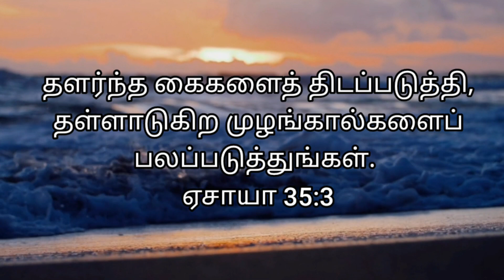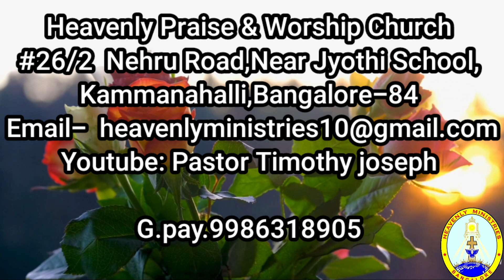"திடப்படுத்தி,பலப்படுத்துங்கள்" # Heavenly voice #19/05/2023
# தளர்ந்த கைகளைத் திடப்படுத்தி, தள்ளாடுகிற முழங்கால்களைப் பலப்படுத்துங்கள்.
ஏசாயா 35:3

Strengthen the feeble hands, steady the knees that give way;